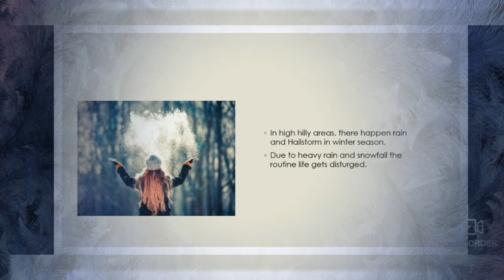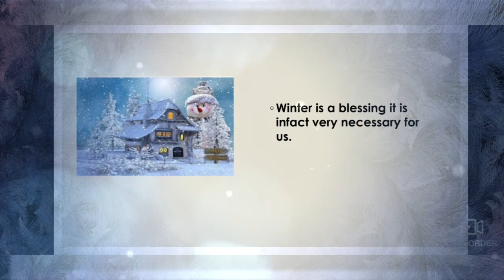10 lines on winter season/winter/ cold